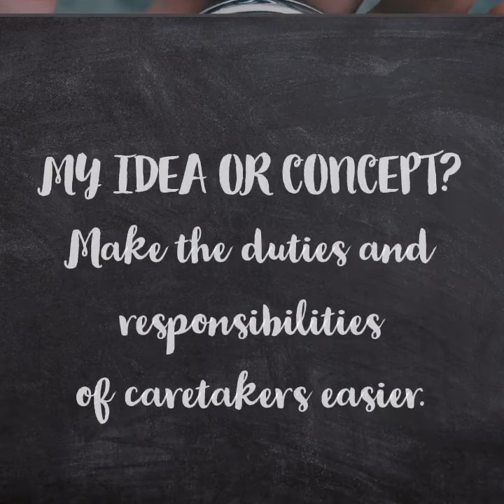LOVE, HONOR & DEMENTIA: 30 TIPS IN 30 DAYS FOR CAREGIVERS - Day 4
Hi, everyone.  My name is Angela "Angelic Messanger" Denmark.  I used to do natural hair videos, but life happened!  My mom was diagnosed with dementia in the Spring of 2013.  Natural hair took a back seat to mama's condition.  My nephew, Mark, and I  threw all we had into supporting her.  It's now five years down the line, and as her condition worsens and she enters the last stage, I thought I would put what we've learned into a quick, easy format to benefit others.  Use the tips.  They work!

THE THREE E'S OF DEMENTIA:
EDUCATE. ENGAGE. ENJOY.

SUBJECT LINE: Love, Honor & Dementia